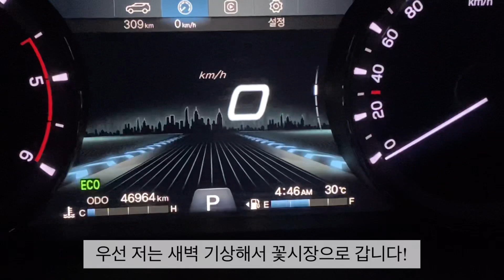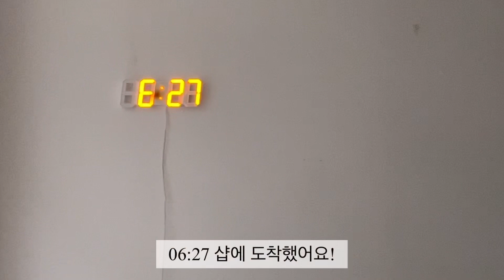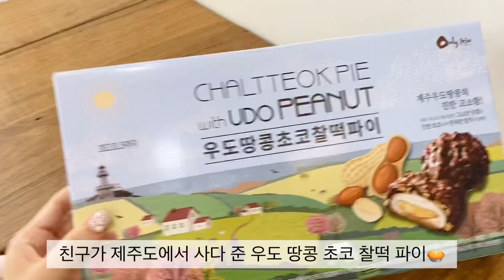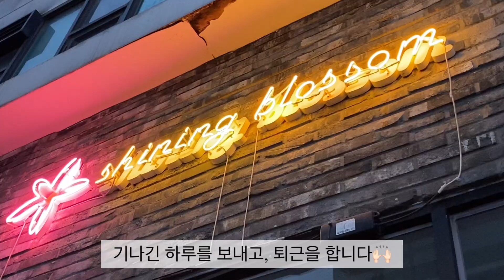ENG)플로리스트의 하루: 출근부터 퇴근까지 - 고속터미널 꽃시장 | 꽃 컨디셔닝 | 플라워레슨 | 꽃다발 만들기 | 꽃 포장지 | Florist Vlog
플로리스트의 출근부터 퇴근까지를 담은 브이로그! ◡̈
시장가는 날은 부지런히 새벽부터 움직입니다 ๑·̑◡･̑๑
[꽃 시장-꽃 컨디셔닝-간식타임-블로그-플라워레슨-꽃다발 3개 만들기-퇴근]
꽃과 꽃말 소개, 플로리스트란 직업에 대한 간단한 저의 생각, 꽃다발 제작 팁 그리고 꽃다발 포장에 관한 이야기도 담아 보았어요~